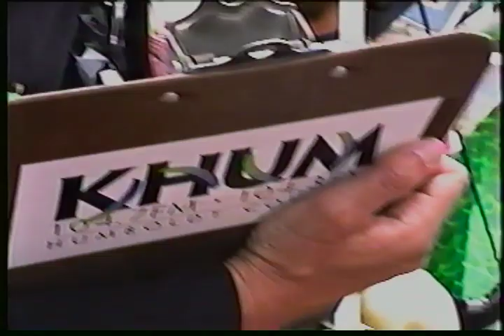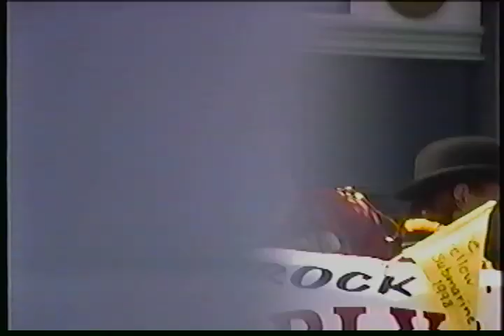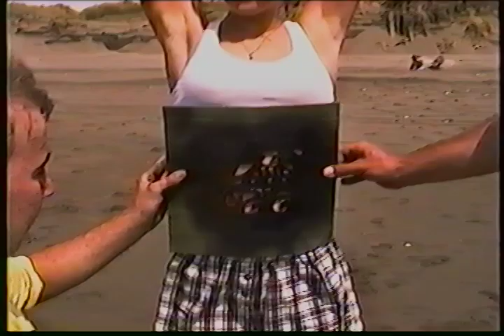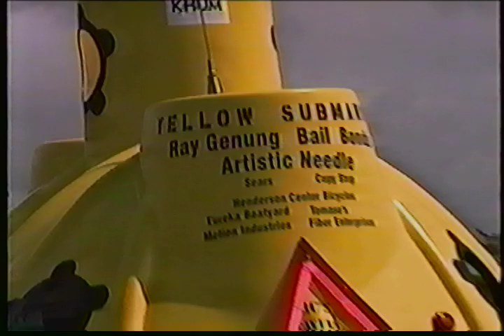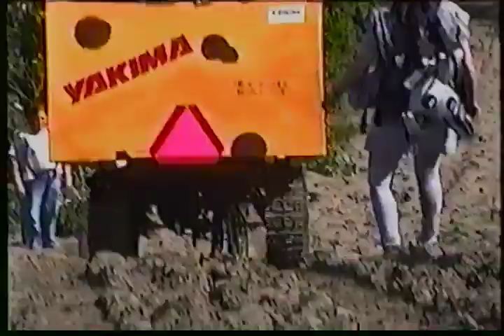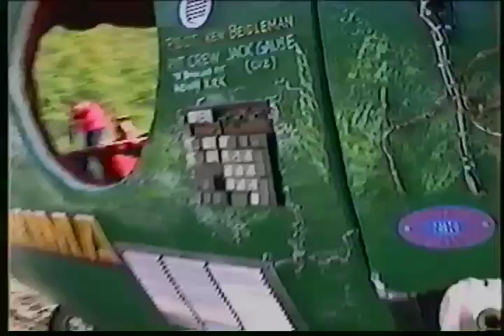1998 Arcata '98 From a Teenage Girl's Perspective [VHS] [Paul Vibrans]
Digitized from VHS, 2023 | Donated by the Goddess Jen-O, 2023 | Filmed by Paul Vibrans, 1998